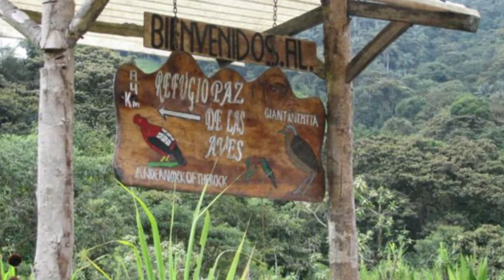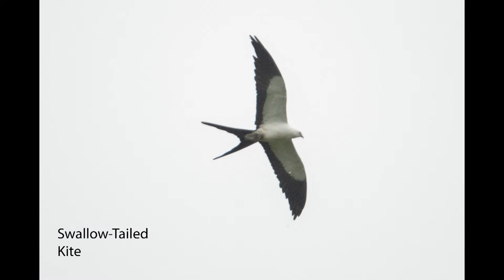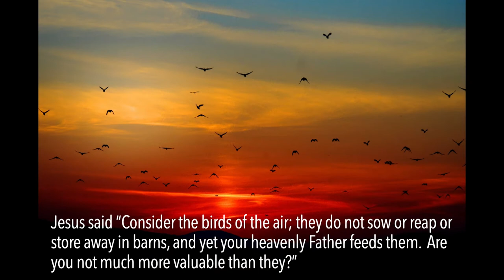Birding in Ecuador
I recently had the opportunity to travel to Ecuador for a quick 3-day trip to do some birding.  My abilities behind the lens aren’t as strong for my passion for what’s in front of the lens.  But when I’m out in God’s creation, I sense His presence, and as I meditate on the birds, I learn some life lessons about how my Father cares for me.

Refugio Paz de las Aves (Peaceful Refuge of the Birds) is THE place to do some serious birding.  Ecuador has almost twice the number of species that North America has, and Angel and Rodrigo Paz and their families are “bird whisperers” for those with untrained eyes like me.  Despite language barriers, they are patient, kind, extremely hospitable.  I highly recommend you book some time at Refugio Paz de las Aves in the Andean Rain Cloud, on the Western slope of the Andes Mountains.  Tell ‘em Hugh sent ya!